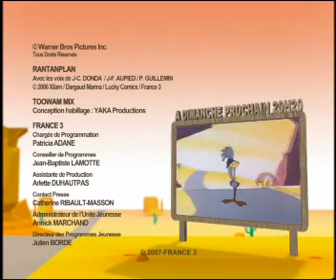Rantamplan : La politesse de l'autriche